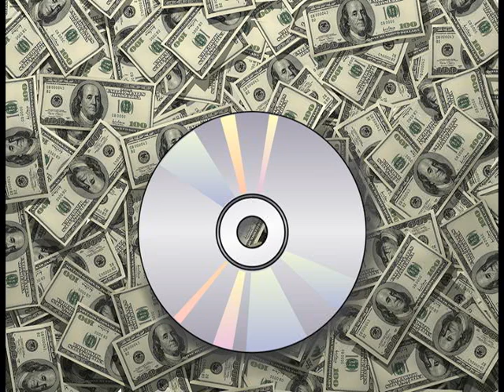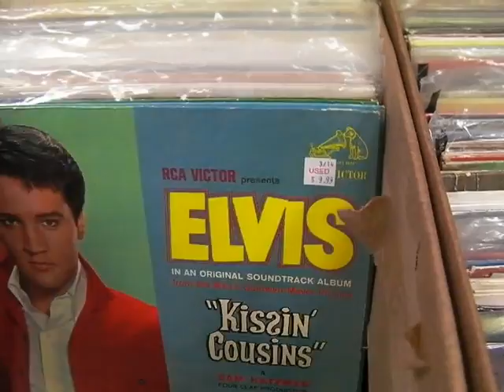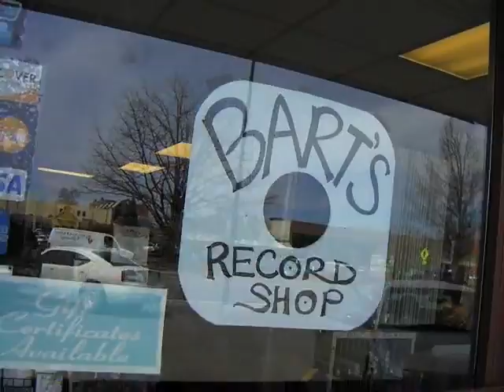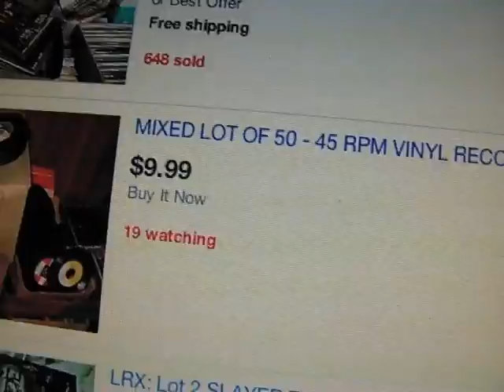Vinyl Record Resurge PART 1 AMERICAN MUSIC ROAD TRIP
Part one of an ongoing look at the resurge and interest in Vinyl Records. With interviews by Russ Wright for AMERICAN ARTIST ROAD TRIP. Including TWIST & SHOUT in Denver and Bart's Record Shop in Boulder Colorado